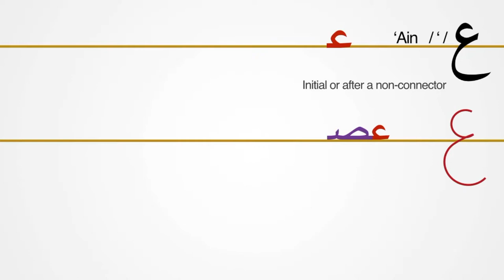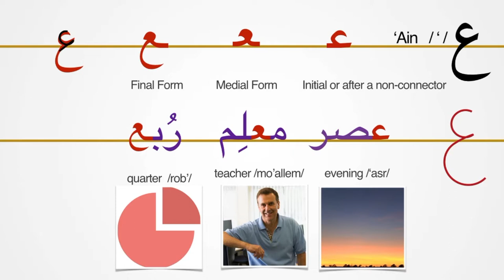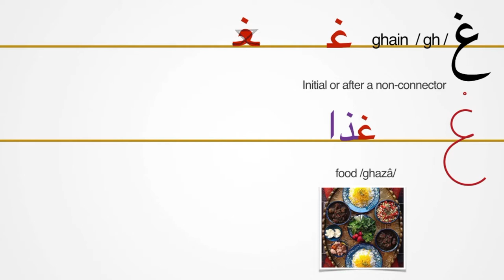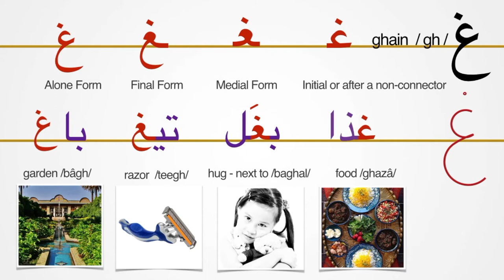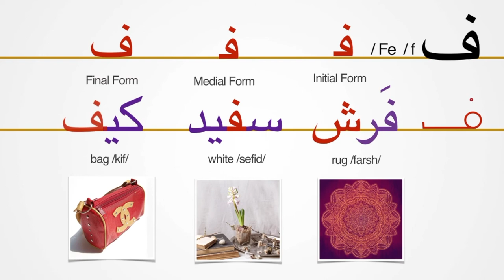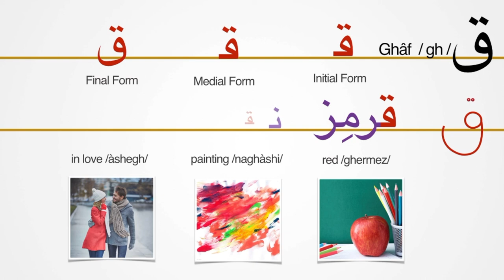Learn Persian/Farsi Alphabet| 9. Persian Letters Ain, Ghain, Fe, Gâf